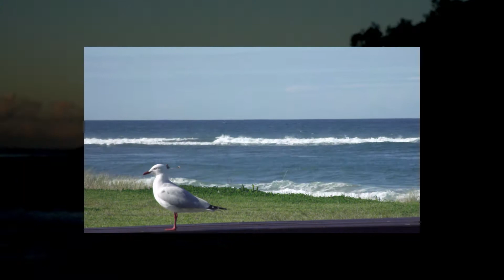Tuff Mustard - Early Bird Special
A tribute to the beauty of Bulli
Eat yer Persketti